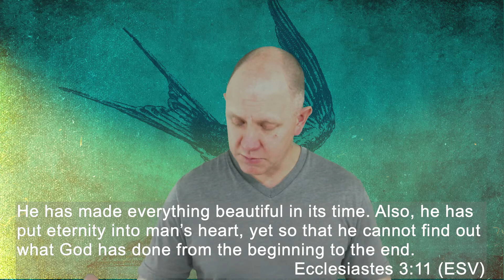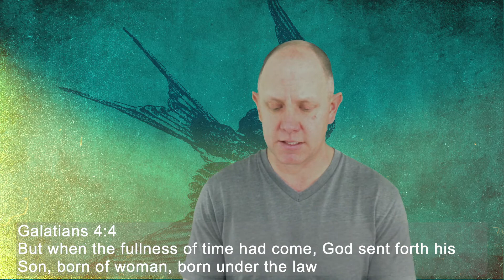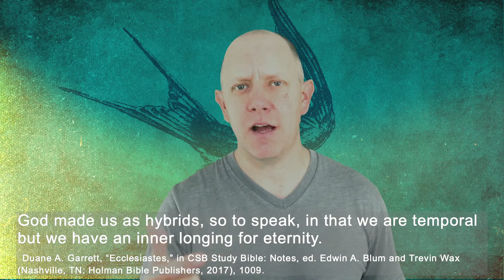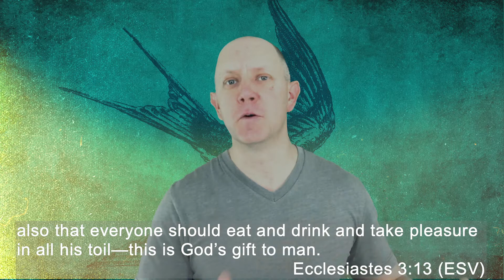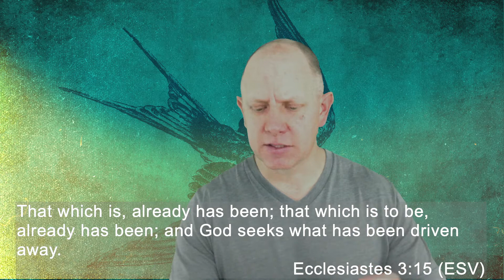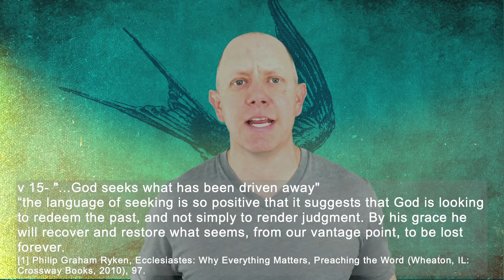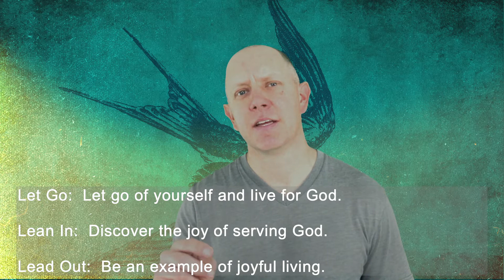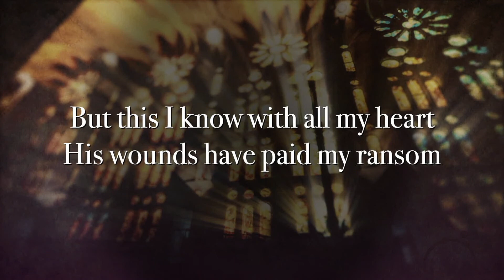Just The Right Time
When you look at the world through the lens of God's timing, it provides a tremendous amount of Hope. Listen in as we study Ecc 3:9-15 and discover that God's timing is perfect and He is soverign over all things.  Learning this truth will lead us to find a greater enjoyment in life.